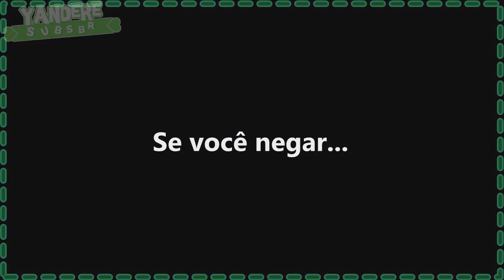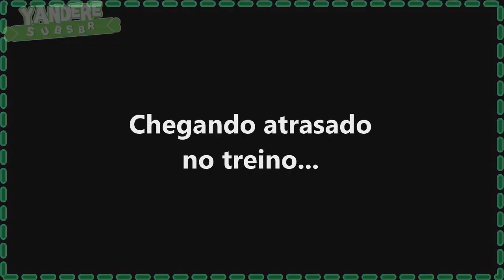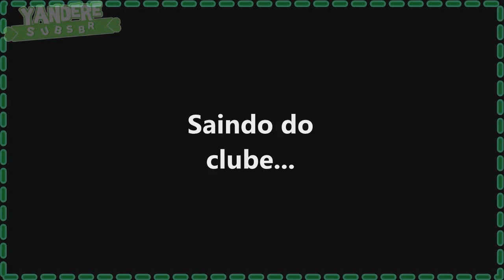Se Juntando ao Clube de Artes Marciais (PT-BR) [Yandere Simulator]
Tradução Por: Rob
Legendado Por: Toriel e Asgore

Demais sugestões serão aceitas, basta enviar para o nosso Twitter ou Pagina do Facebook (Toriel)

Canal criado com alguns integrantes do grupo Yandere Simulator Brasil, Com o objetivo de ajudar quem tem maior dificuldade no entendimento das falas do jogo,e com nenhum objetivo financeiro.

Skin da Baru-chan: Ja1
Arte da Baru-chan: Hünä

Equipe composta por:
Toriel, Asgore, Hünä, Ja1, Edu-senpai,  Shin, Rob,, Shion e Midori.